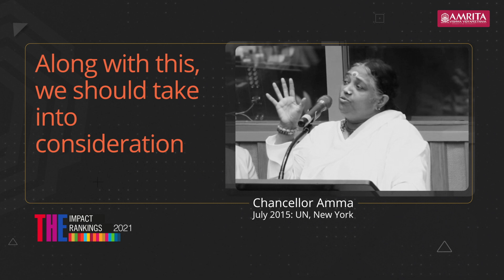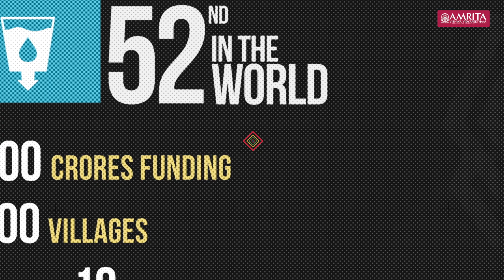Amrita First in India & Top 100 in THE Impact Rankings 2021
THE Impact Rankings - the only global indicators to assess universities' progress towards the UN's 17 Sustainable Development Goals (SDG), has ranked Amrita, 1st in India and 81st in the world. It's an acknowledgment of the University's commitment to remain an exemplary institution that creates a Global Impact on society through Compassion-Driven Research and Education for Life. It's an education that harmonizes both, scientific knowledge and spiritual learning, to create a sustainable tomorrow for all. We thank our students, faculty, staff, alumni, and partners who are influencing change, both nationally and globally, as we build for the future.